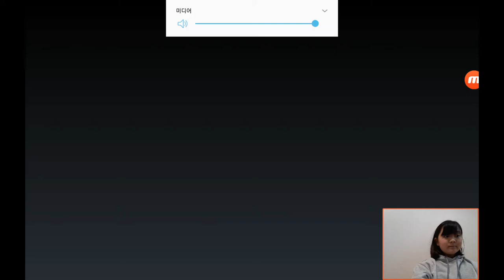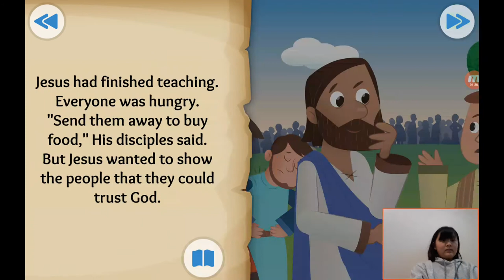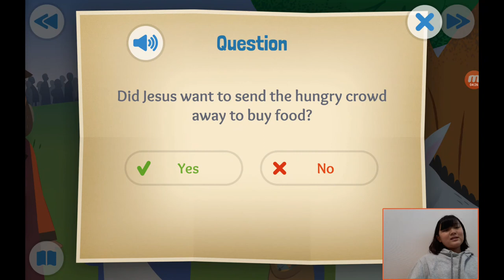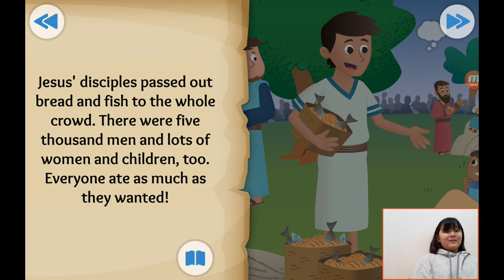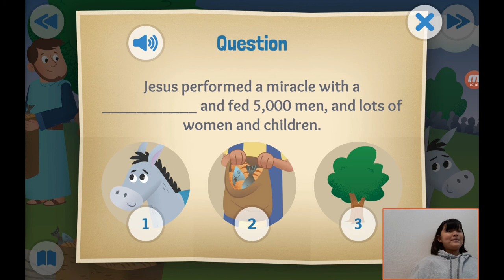‹Kids›Grace：성경이야기 +27, The Big Picnic about Jesus feeds 5000 people